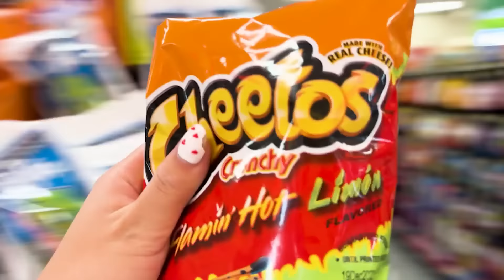TEENS ROAD TRiP ALL ALONE!! *What could go wrong?!?!*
TEENS ROAD TRIP ALL ALONE!! What happens might surprise you! Watch to find out!! WE RAN OUT OF GAS iN THE MiDDLE OF NOWHERE!! *SPOOKY AND SCARY*

SOME OTHER VIDEOS WE THINK YOU MIGHT LIKE:
I Built a SECRET ROOM to Hide From My Dad!
Transforming My Daughter into 6 Insane Jobs in 100 Hours! ft. Jordan Matter
i BOUGHT My SiSTER'S THEiR ENTiRE DREAM SEPHORA ORDERS! *i'M BROKE*
The Scariest Night Of My Daughters Life.. ft/ Salish Matter
MY DAUGHTER'S NEW WINTER JOB ft/ Royalty Family, Brent Rivera, Preston

MOM- Tiffany
DAD- Benji